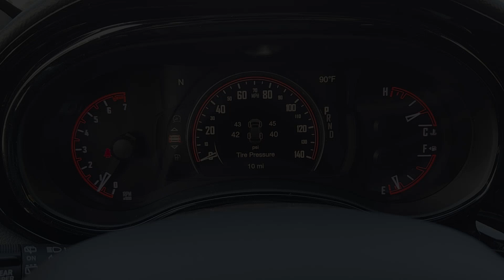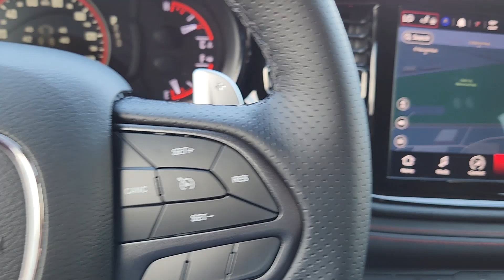2025 Dodge Durango GT Denver, Aurora, Centennial, Highlands Ranch, Castle Rock CO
New 2025 Dodge Durango GT available at Larry H Miller CDR Fiat Denver located in 2727 S Havana St, Denver, CO, 80014.
Stock#: DDR250023 - VIN#: 1C4RDJDG3SC507386

Servicing the Denver, Aurora, Centennial, Highlands Ranch, Castle Rock area.

Please mention the stock# DDR250023 when you contact the dealership for this vehicle.

Go home happy with the  2025  Dodge Durango. The Durango delivers rugged full-size SUV power and capability, advanced safety features, refined comfort, third-row spaciousness, and the bold spirit born of muscle car heritage. These are just some of the great options this vehicle comes with: Heated Steering Wheel
, Apple Carplay®/Android Auto®, Pre-Collision System, Navigation System, Keyless Entry, All Wheel Drive, Back-Up Camera, Satellite Radio, Keyless Start, V6 Cylinder Engine. Feel confident knowing that your vehicle is prepared to meet the challenge. Drive the Durango.